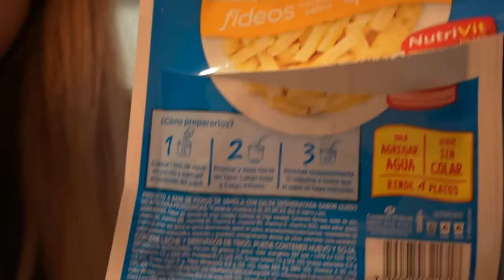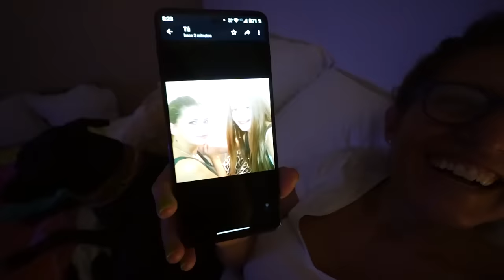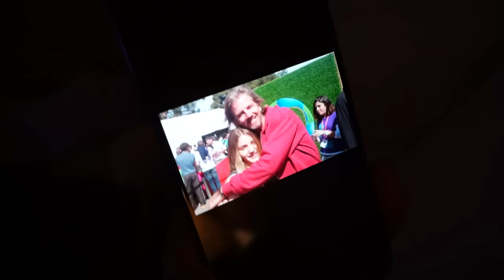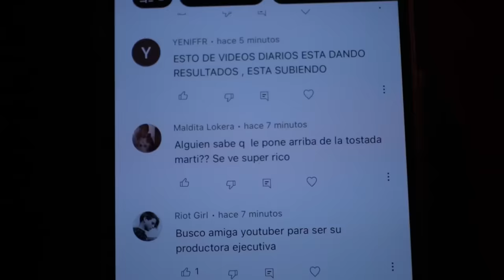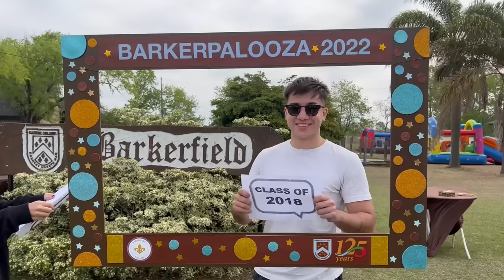ESTO ME HIZO LLORAR DEMASIADO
no lo quiero ver mas

representante: @vanepellizzeri